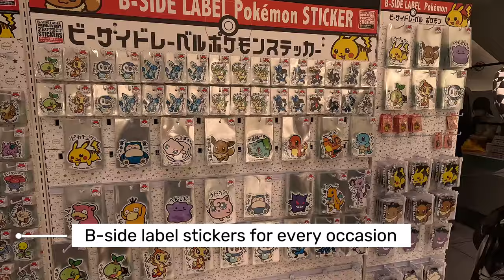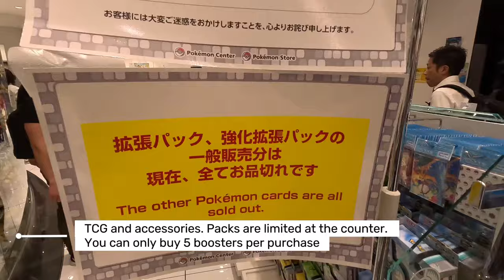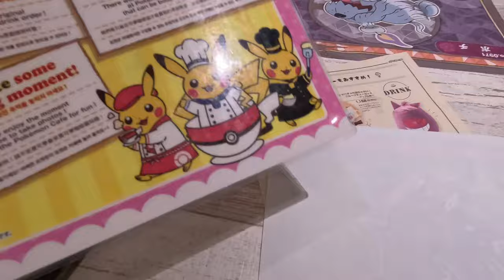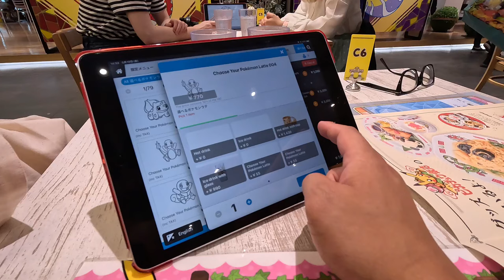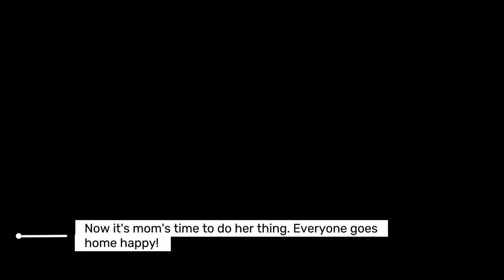JAPAN | Visiting Pokemon Center DX and Pokemon Cafe - Tips on how to reserve!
Guide on how to get reservation at Pokemon Cafe in Nihonbashi.
Both located in Takashimaya at Nihonbashi, right above Ginza.
We visited Pokemon Center Tokyo DX first while we waited for our cafe reservation.
Then headed to the cafe right across the Pokemon Center.
Lots of really cool Pokemon swag, plushies, accessories - everything you can imagine!

Cutest thing was the performance from Pikachu! Our daughter loved it!